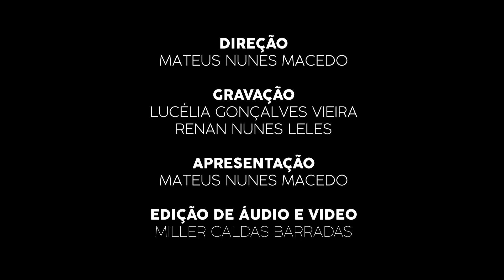ICB - RADIOLOGIA NA BIOMEDICINA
Mateus Nunes Macedo - Discente do curso de Biomedicina ICB - Instituto de Ciências Biológicas